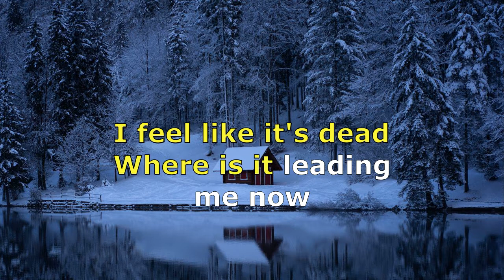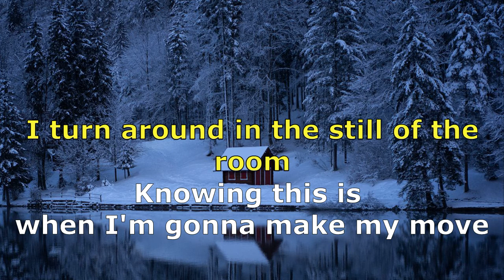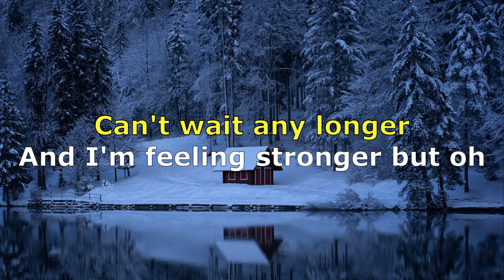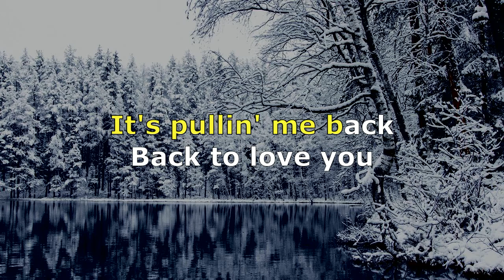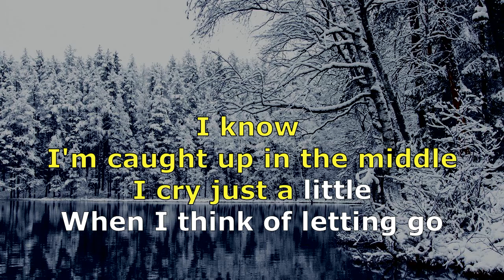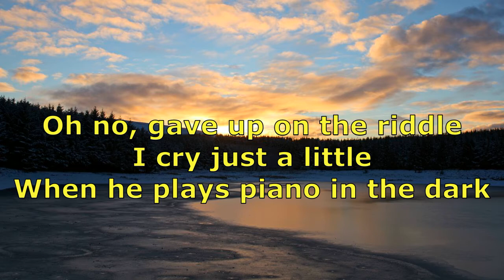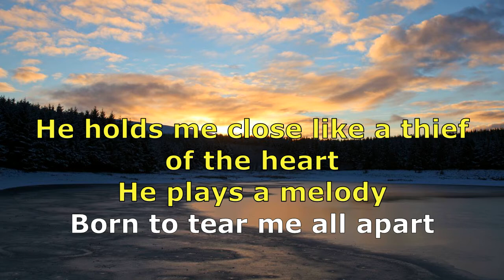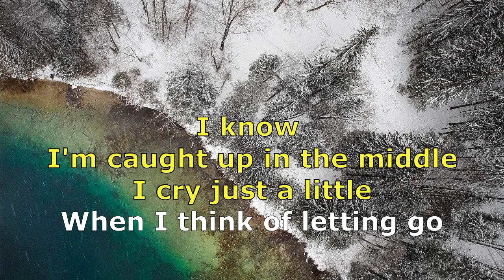Piano in the dark brenda russel karaoke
Gclef karaoke